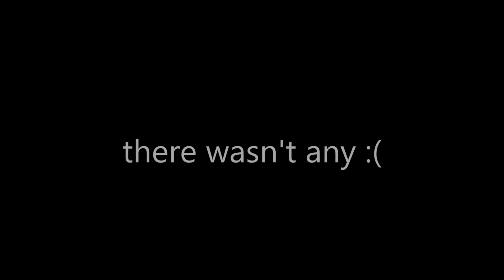BLANCPAIN DAY 3 (IDIOTS!!!!!)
so the video most have been waiting for
idiots go brands hatch.
PLEASE FOLLOW the people who sent in the video to help me complete the video